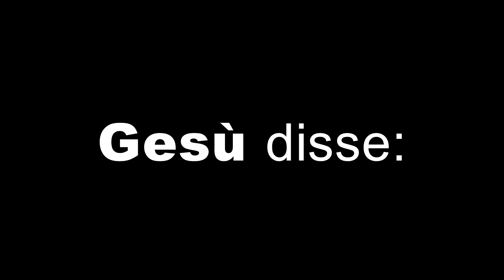Manda me!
Poi udii la voce del Signore che diceva: «Chi manderò? E chi andrà per noi?»
Allora io risposi: «Eccomi, manda me!» Isaia 6:8